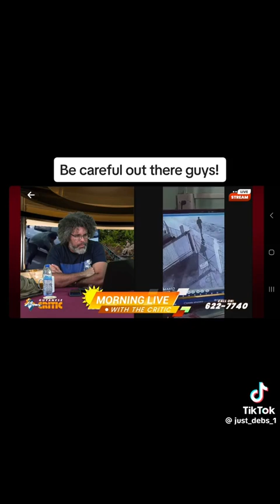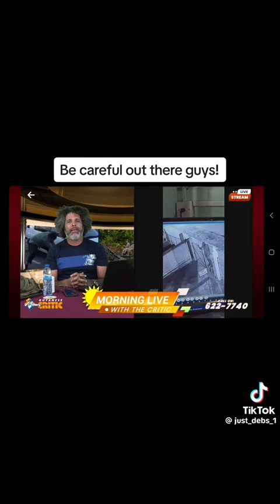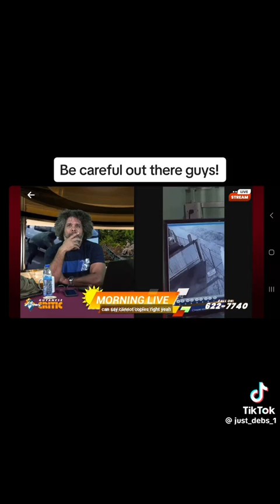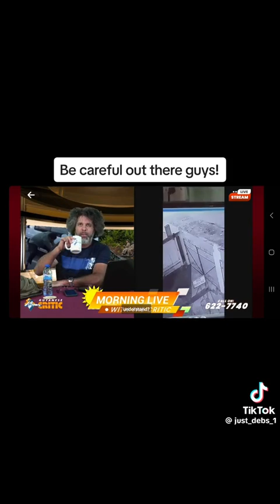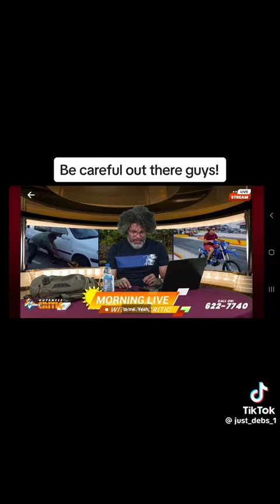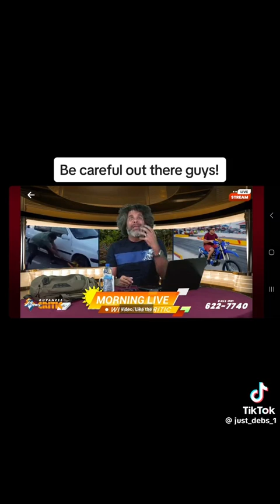Guyanese Critic | Guyana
Guyanese Critic

guyanese critic
guyana
guyana critic news today
freddie kissoon and leonard gildarie
guyana president
glen lall show
quyana death announcement
gildarie freddie show
guyana vlog
letitia wright
letitia wright guyana
guyana wedding
guyana
High search volum
ard its our life
guyanese critic
guyana
ard
guyana critic
its our life ard
critic guyana
dave tv channel 8 news guyana
guyanese critic live today
mudwata guyana
ard guyana
guyana songs
guyanese critic morning live today
arde
guyanese critic
High search volume
guyanese critic
guyana
guyana critic
ard
guyana vlog
critic guyana
ard guyana
mudwata guyana
letitia wright in guyana
guyanese critic live now
guyana death announcement
guyana songs
Medium search volume
guyanese oldies
Medium search volume
guyana vlog
Medium search volume
guyana death announcement